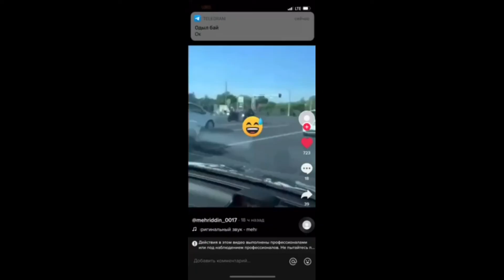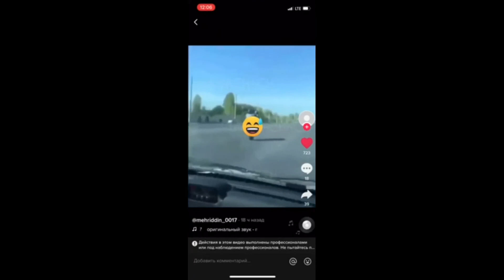Best of the Week Compilation | Car Crashes - Idiots Driving #55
This video features driving fails, Car crashes, Car Crash, Road fails, hit & run, Rear ends, instant karma, bad drivers and car fails caught on dash cam from the USA, Canada and all over the world.
World Dangerous Monster Biggest Excavator Machines Construction Working Power
World Dangerous Idiots Construction Excavator Hydraulic Machines Powerful Heavy Equipment Driving
10 Extreme Dangerous Biggest Haulage Truck Wheel Loader, World's Most Powerful Heavy Truck Excavator